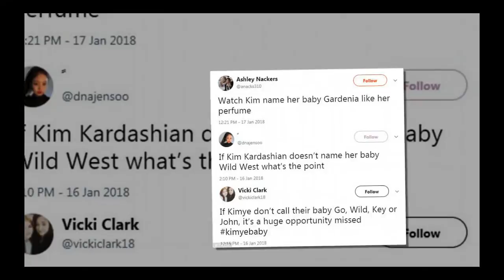Kanye West admits he and Kim Kardashian 'did not think a name' for the third child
Proud father-of-three Kanye West has revealed that the newest addition to his family, a baby girl born on Monday, hasn't been named yet